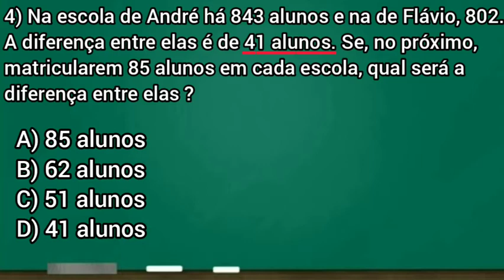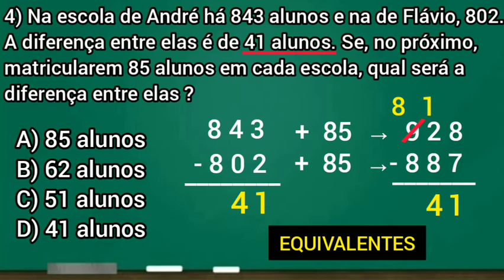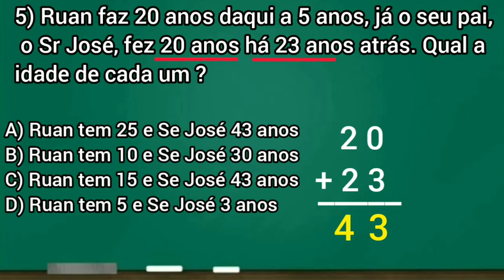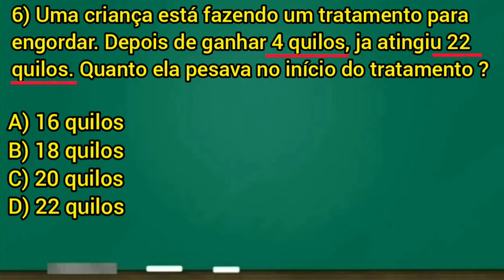Resolvendo exercícios - Subtração e Adição (parte 2)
Fala, turma. Na aula de hoje nós vamos dar continuidade com a resolução dos exercícios de matemática da página 44 do nosso material de apoio.

Os exercícios envolvem as operações de subtração e adição.

Então pega teu lápis e teu caderno e bora resolver.

link do vídeo:

música de fundo: